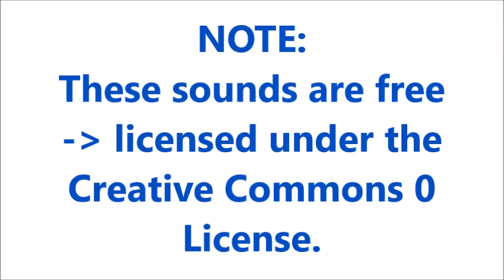Machine Sound Effects All Sounds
Credit :
2- sound effects : in the download file